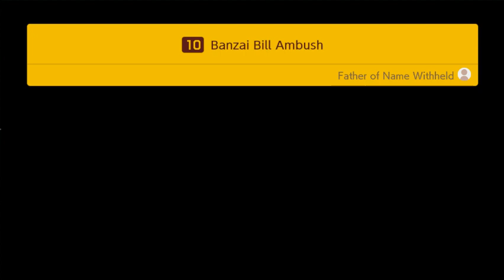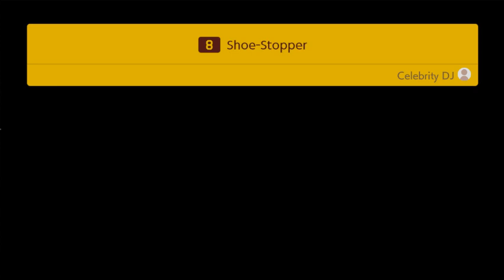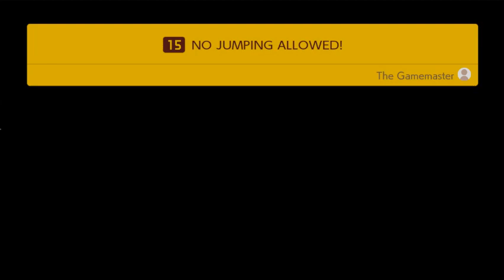Super Mario Maker - Nintendo Switch